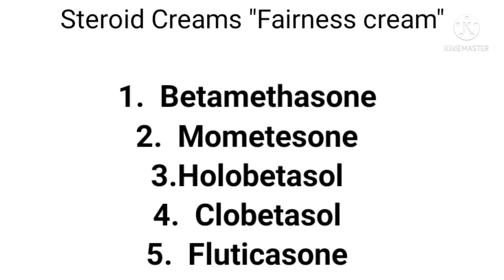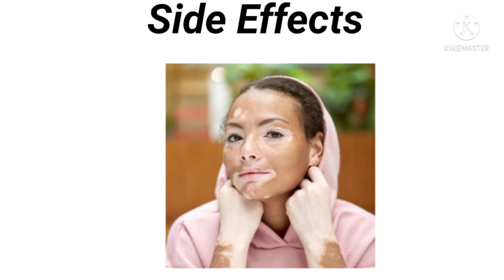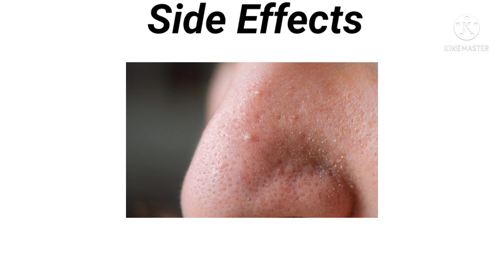Steroid/Fairness Cream Side Effects Treatment | स्टेरॉइड्स क्रीम के साइड इफेक्ट कैसे ठीक करे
Aaj ka ye video steroid cream par hai is video me streiod cream kya hai uski pahchan kya hai aapki cream me streiod hai ya nahi hai ye aap khud pahchaan kar sakte hai steroid cream ke side effects or aap unse kese Bach sakte hai wo sabhi btaya gya hai to agr aapko ye video pasand aaye to video ko like channel ko subscribe jarur kare thank you